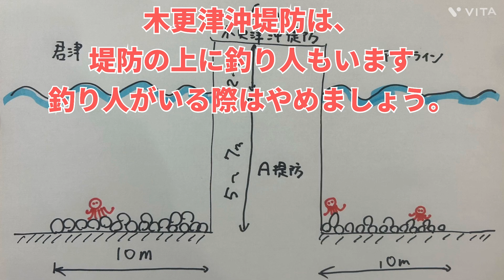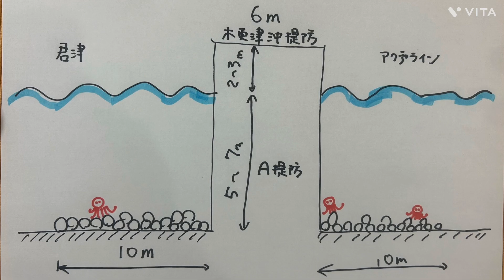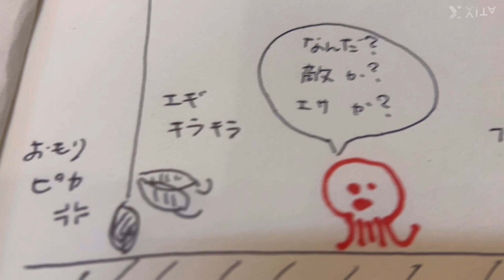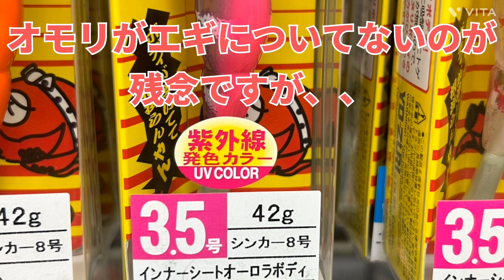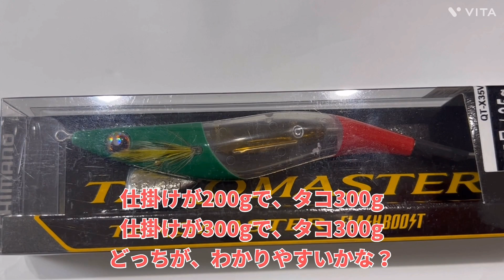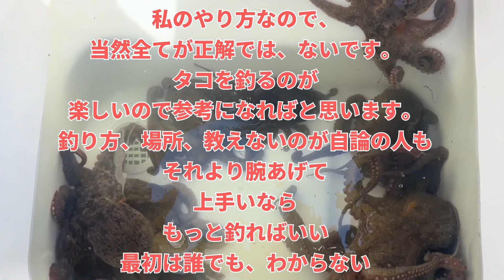マダコ15匹 総重量8.7kg‼️東京湾 タコ釣り 『後編 仕掛け・道具編』爆釣エギをご紹介 初心者でも釣れる道具をご紹介